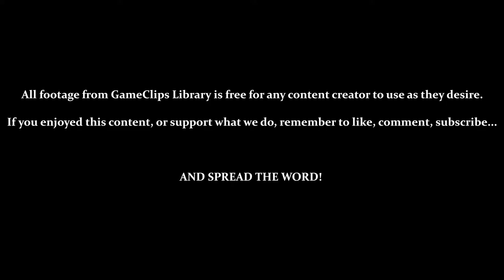Final Boss / Lawful Ending (REMIXED) — Panzer Paladin (Steam) — GameClips Library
This Clip's Contents:
- Final Boss / Lawful Ending (Remixed / Hard / 8-Bit Music)